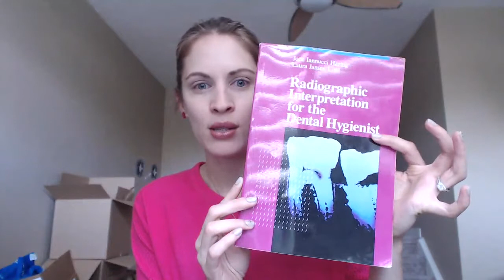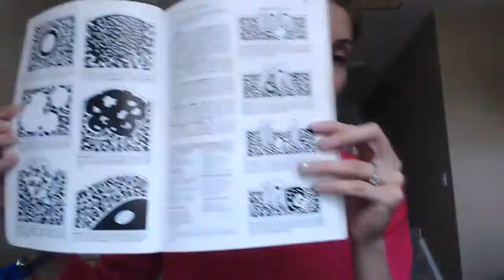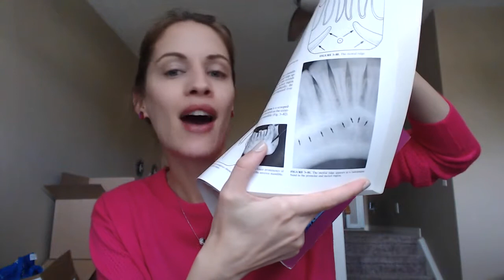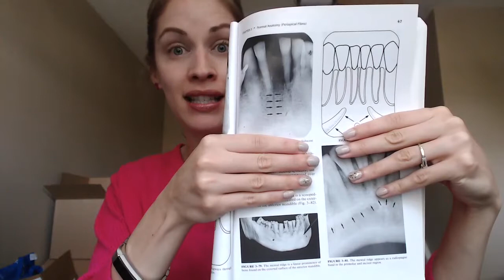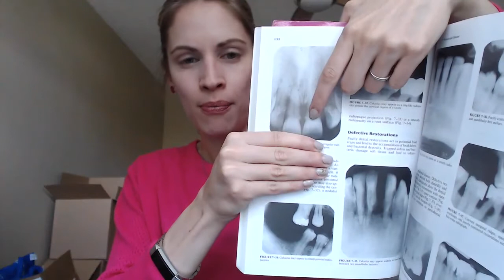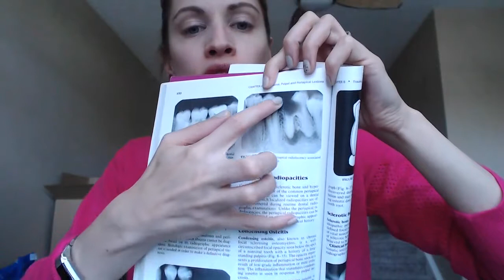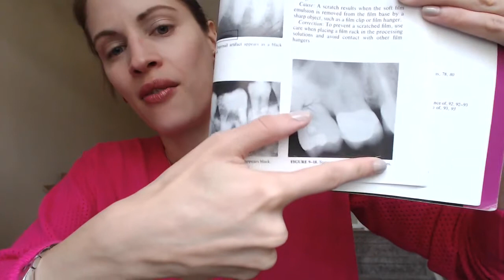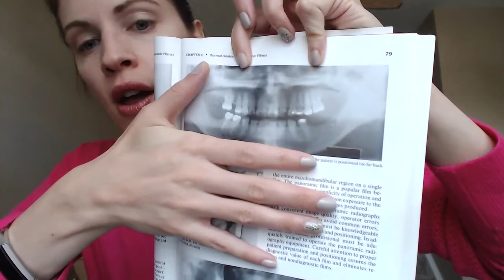Radiographic Interpretation by Dentalelle